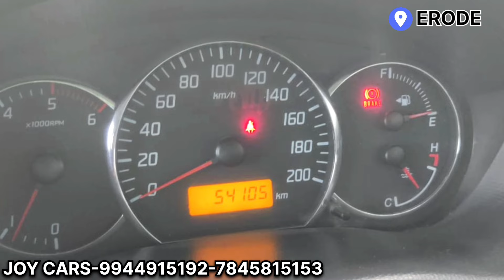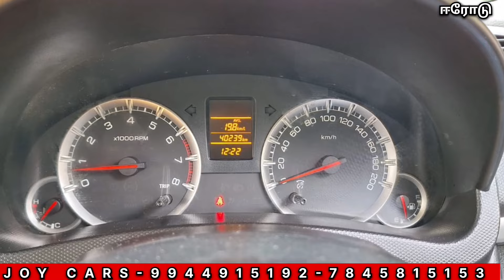ONLY SWIFT CAR COLLECTIONS மொத்தம் 11 ஸ்விப்ட் இருக்கு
ONLY SWIFT CAR COLLECTIONS மொத்தம் 11 ஸ்விப்ட்